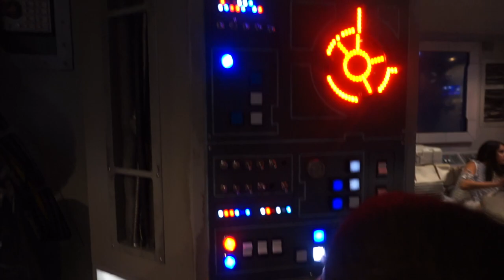A Very Merry time Cruise | Disney Dream on Christmas Day | Review | Walt Disney | Kids Club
We spent Christmas Day at sea with lots of holiday festivities.

Tour Kids Club: 0:37 - 4:20

Christmas Day Activities : 8:18 - 12:08

Delight in seasonal magic at sea and discover a jolly fusion of holiday-themed entertainment, activities and décor.

- Mickey's Tree Lighting Magic Ceremony
- Mickey's Winter Wonderland Ball
-Holiday Party
-Santa Meet and Greet
- Gingerbread House
- Storytime with Ms Claus

Plus, on December 24 and 25, enjoy these additional treats:

Cookies on Christmas Eve
Special holiday towel animals
Caroling with the kids and crew

OURSTORY
                                               KaAn’s Designs
                            The Original The Remix The ENcore ®

2) The Huffington Post

3) Etsy’s Editors Pick!

MAIL

SOCIAL MEDIA